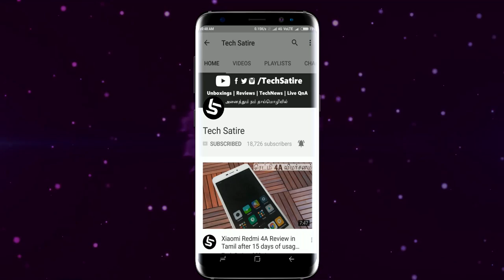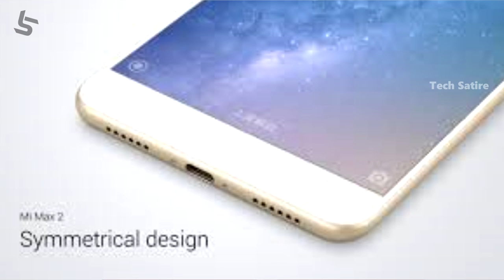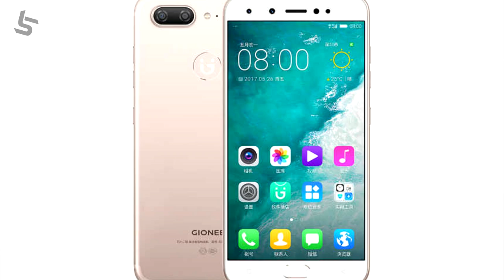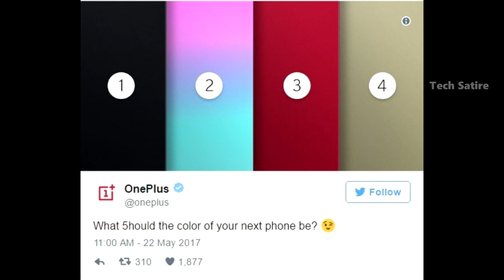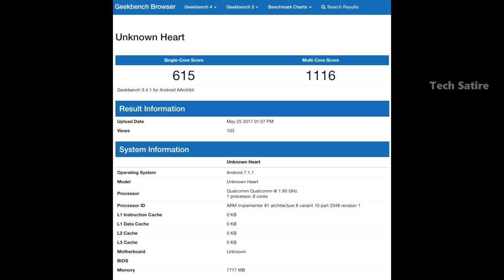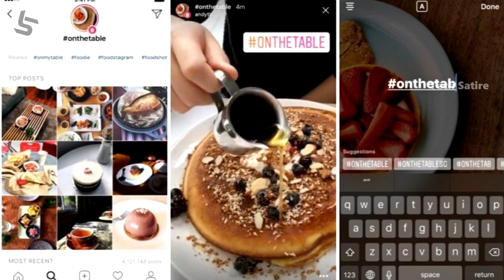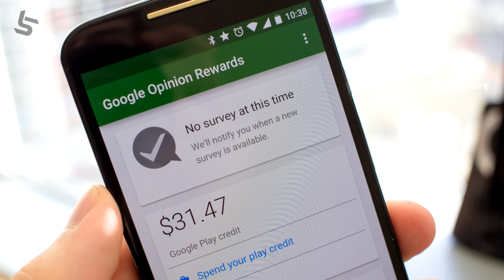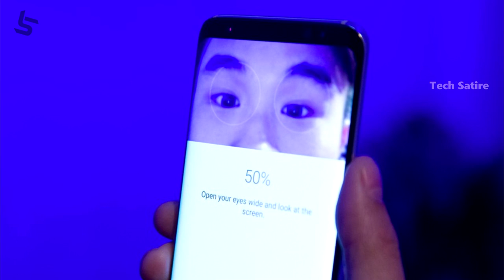Free Jio WiFi,Phone delivery in Helicopter, IRIS Scanner Fooled, DJI Spark, Mi Max2- Tech Weekly #13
Tech Weekly 13 - Weekly Tech News in Tamil | Tech Satire
ஒவ்வொரு  வாரத்தினுடைய தொழில்நுட்ப செய்திகளை ஒரு தொகுப்பாக வழங்கவே இந்த "தொழில்நுட்பம் இந்த வாரம் " தொடர்.
In this "Tech Weekly" series I'll be sharing the technology related news and updates that happened that week. In this 13th episode I have shared about Mi Max 2 , Free Jio WiFi , 2.5 Crore Phone , Microsoft Surface Pro , Huawei MateBook , DJI Spark , Essential Smartphone , Oneplus 5 , Galaxy Note 8 ,  IRIS Scanner Bypassed and much more.

Time Stamps:
00:26 -Launches
04:22 -Upcoming
04:55 -Leaks and Rumors
06:42 -Tech Bytes